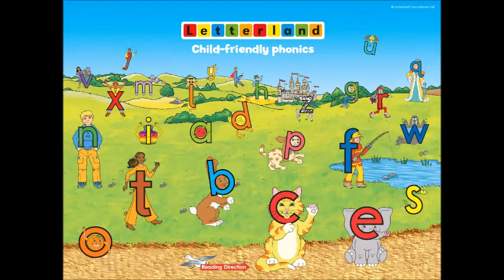jan 31 announcements